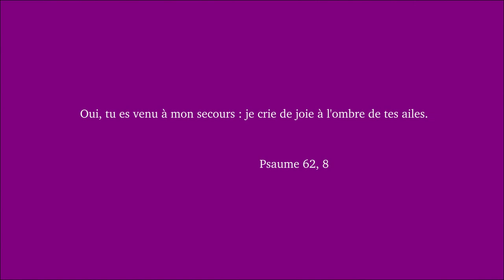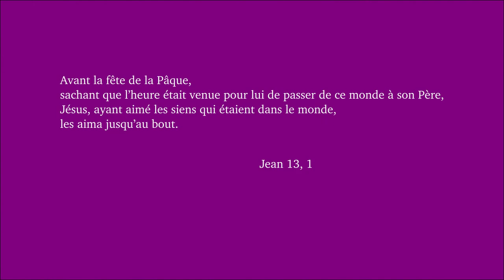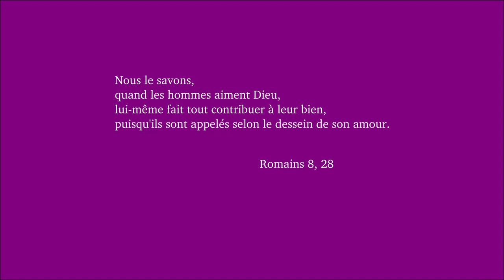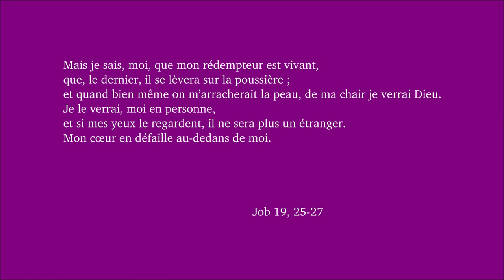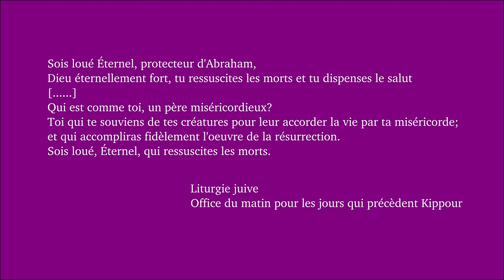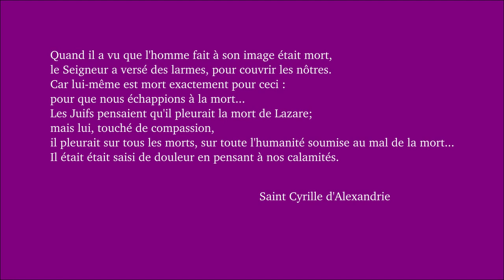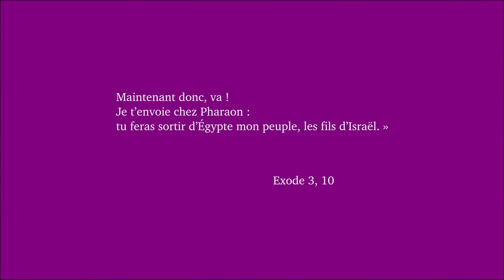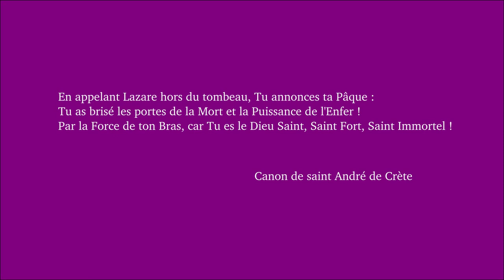Dimanche carême 5A 2020